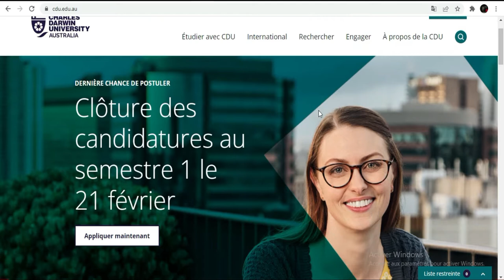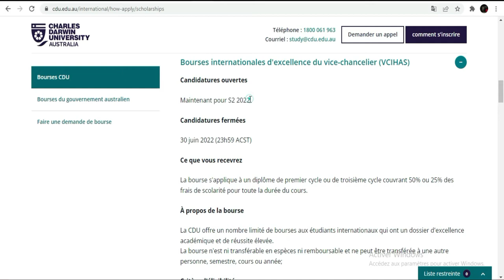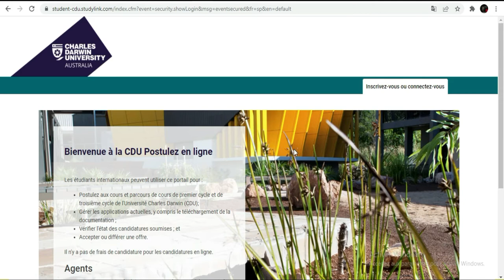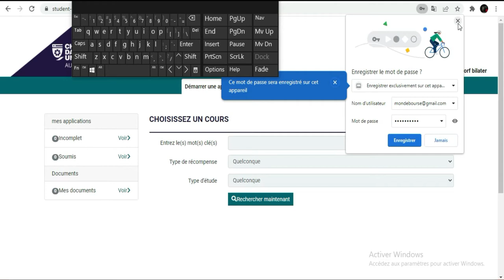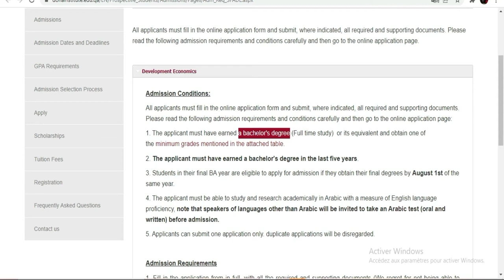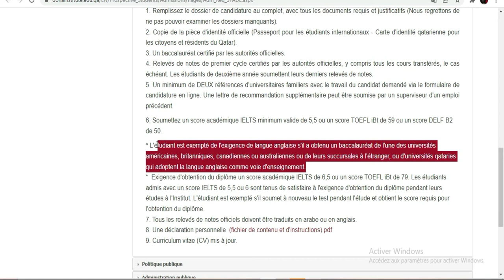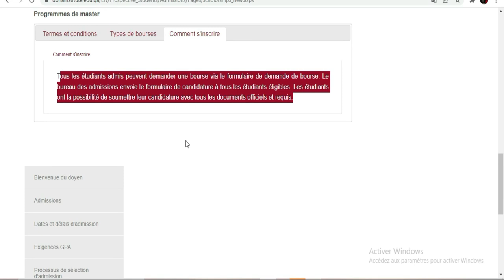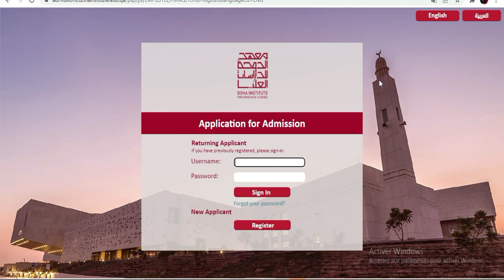Bourses récemments ouvertes pour tout étudiants étrangers 2022